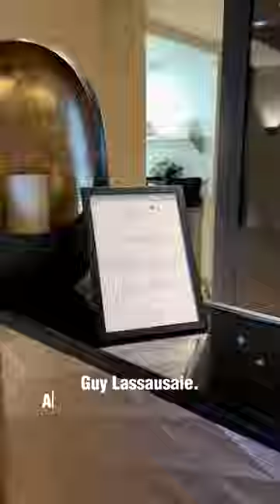Le restaurant bulle, pour 55 €. Un restaurant obligatoire à faire sur Lyon.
Bulle - 9 Pl. de Fourvière, 69005 Lyon